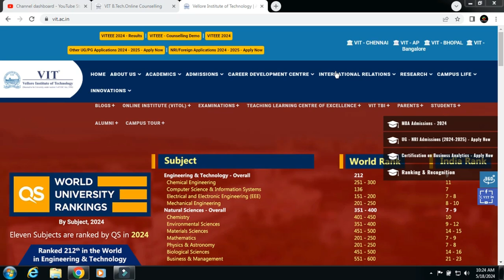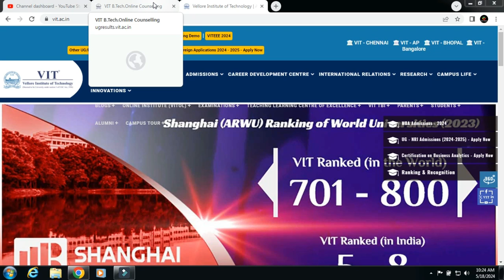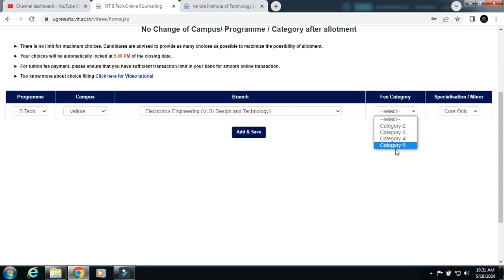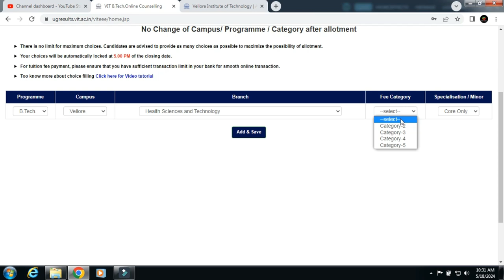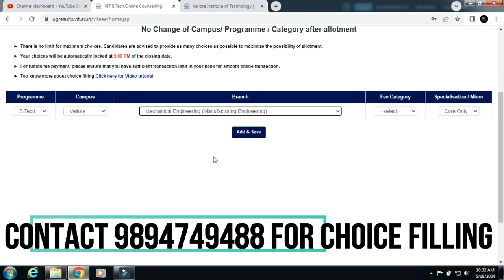VIT VELLORE CAMPUSல் எந்த DEPARTMENTக்கு எந்த CATEGORYல் இடம் உள்ளது| II ROUND COUNSELLING STARTED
OUR SERVICES:
 APPLICATION FILLING
 CHOICE FILLING
 PERSONAL COUNSELLING
 A TO Z HIGHER EDUCATION GUIDANCE
We can able to give an expert guidance on the following domains:
 Medical Courses
 Paramedical Courses
 Dental Courses
 Veterinary Science Courses
 Engineering Courses
 Architecture Courses
 Polytechnic Courses
 Arts Courses
 Science Courses
 Education Courses
 Law Courses
 Design Courses
 Fishery Courses
 Maritime Courses
 Commerce Courses
 Aviation Courses
 Catering Courses
 Hospitality Courses
 ITI Courses
 Defence Courses